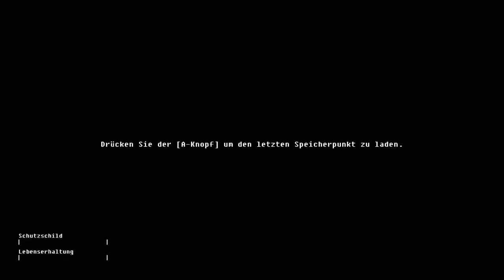The Fall #12 - (Noch) keine Widerrede!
Wir stehen tatsächlich vor einer - zunächst - unlösbaren Aufgabe. Wir müssten einer "Person" widersprechen bzw. ihr dreist ins Gesicht lügen. Dies geht allerdings leider nicht konform mit unserem Protokoll. Glücklicherweise scheint selbst der "Beobachter" mittlerweile resigniert zu haben und schlägt sich mehr oder minder sogar auf unsere Seite. Durchaus notwendig, da die Gegner plötzlich ebenfalls zäher werden. o/

Ich spiele mit Euch The Fall, ein sidescrolling Sci-Fi Adventure aus dem Hause Over the Moon.

Sollte Euch das Spiel gefallen, könnt ihr es gerne käuflich erwerben und damit die Entwickler unterstützen. o/